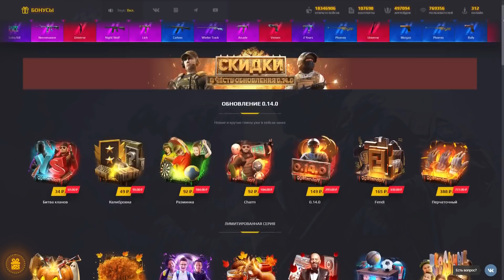ВЫШЛО НОВОЕ НОВОГОДНЕЕ ОБНОВЛЕНИЕ 0.15.0 В Standoff 2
TTTIC (КОД НА БАРАБАН)
TTTIC40 (+40% К ПОПОЛНЕНИЮ)